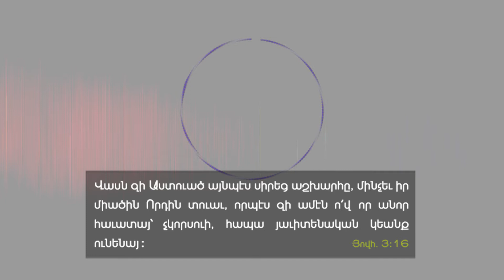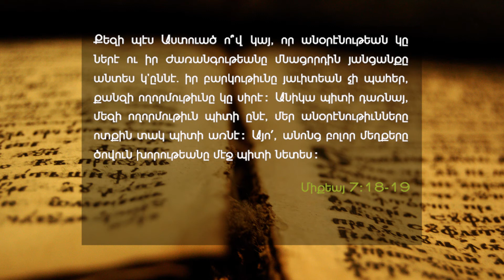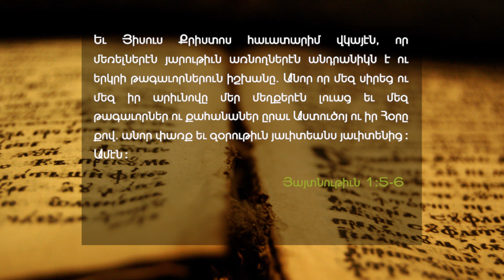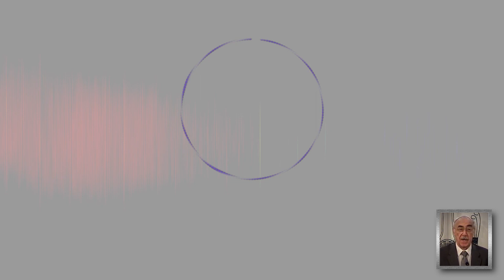God's love and righteousness - (Dr. Ropovt D. Chorbajian) - A.E.B.C. of Beirut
Delivered on Sunday morning, September 6, 2009 -
Title : Աստուծոյ սէրը եւ արարութիւնը -
Speaker : Dr. Ropovt D. Chorbajian